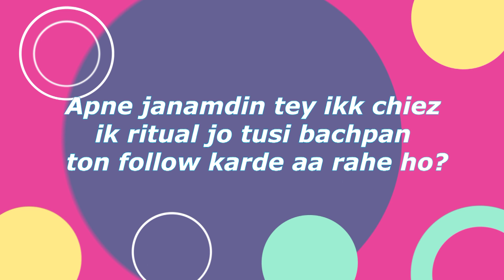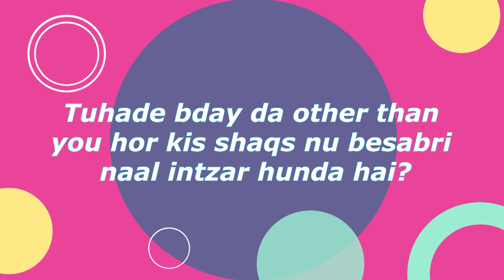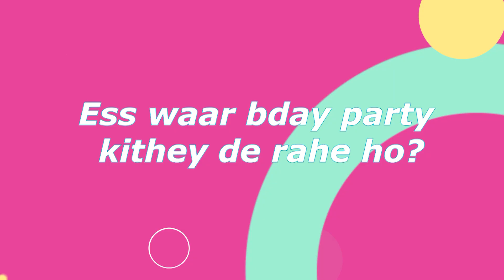PTC Network wishes a very Happy Birthday to Guru Randhawa. | Birthday Special | PTC Punjabi